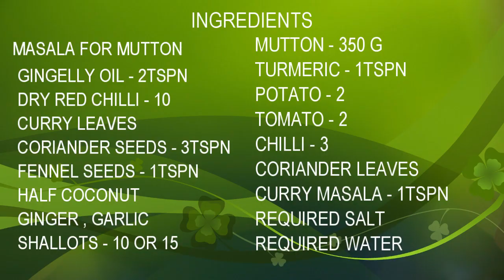Mutton Kulambu Recipe in Tamil | Cooking with Fun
Hello Gyus,
          In this video i am gonna prepare a very easy and delicious Mutton Kulambu recipe. hope you gyus like the video.